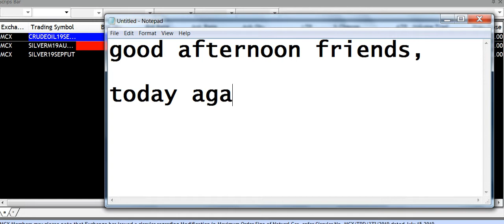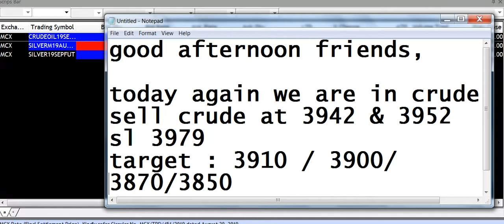SELL CRUDE 26AUG|McxFreeCommoditytips| 4More Earnings U Can